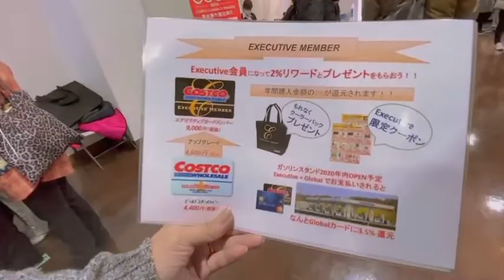COSTCO - Coming Soon in Mifune,Kumamoto Japan🎌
熊本のコストコ！オープン前！

Thanks for KMama TV🦋

16 Costco Items You’ll Only See in Japan

Caviar
Giant tubes of mayo
Fried squid
Norimaki
Salted kelp
Cutlet crackers
Ramen snacks
Cat-shaped pen cases
Dried mushrooms
Dried sardines
Mochi
Tons of rice
Daikon
Sake
Electric burners for barbecue
Cod roe pasta sauce